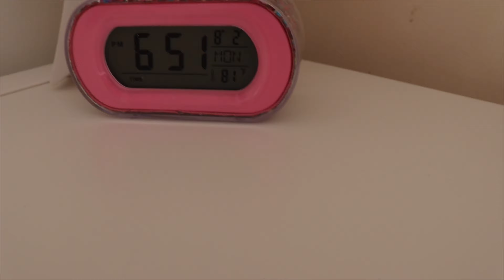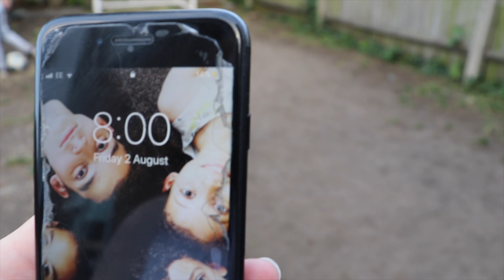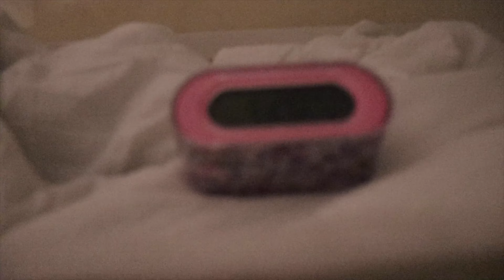TRYING TO STAY AWAKE UNTIL CHALLENGE!! LAST TO FALL ASLEEP WINS!!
Today we tried a challenge we have never done before- trying to stay awake until 3am!! This was tough trying to find things to do to help keep us awake!

Did we manage to complete the challenge or did some of us not make it?

come and find out!

Hello and Welcome to The Bowie Family YouTube channel! We are a large family of 7 with 5 children who love spending time with each other doing fun family challenges & games, opening and playing with new toys, doing crazy experiments, going on days out together and having FUN!!